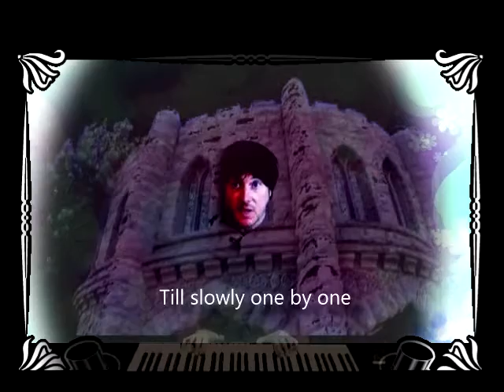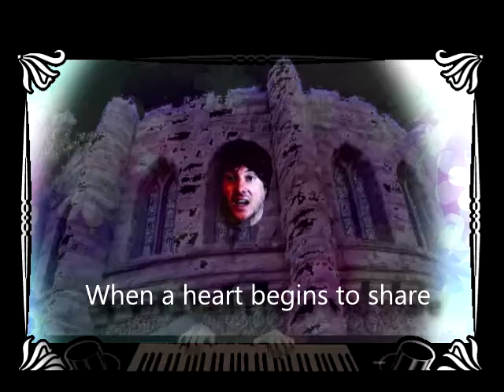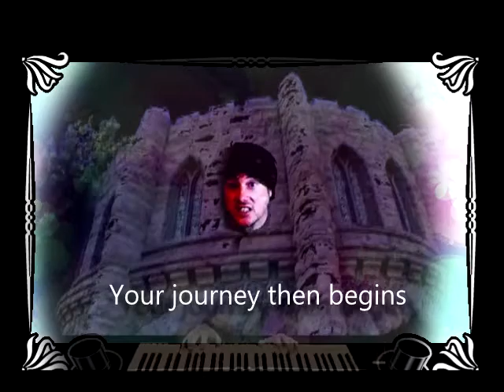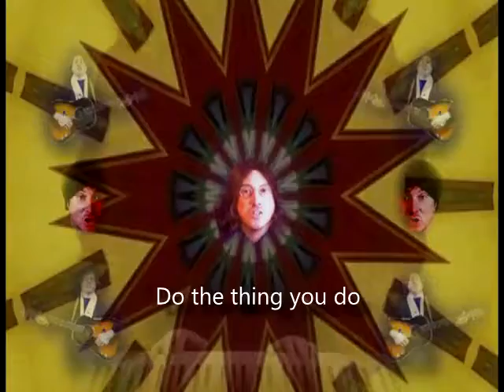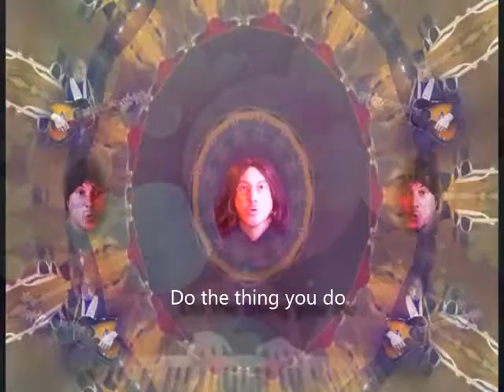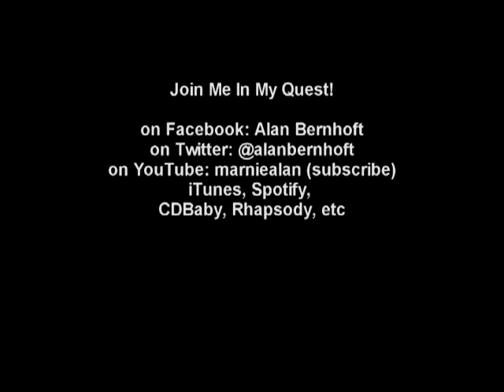You Thing by Alan Bernhoft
YOU THING by Alan Bernhoft from the CD Beatlesque Four, words & music by Alan Bernhoft

IT SHOWS ME YOU CARE!